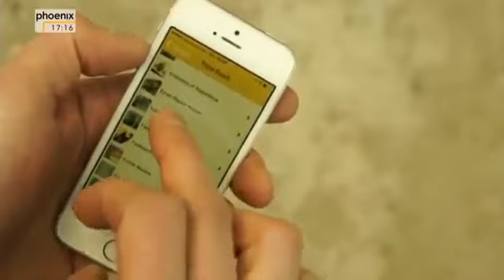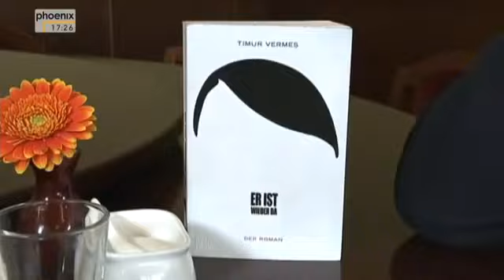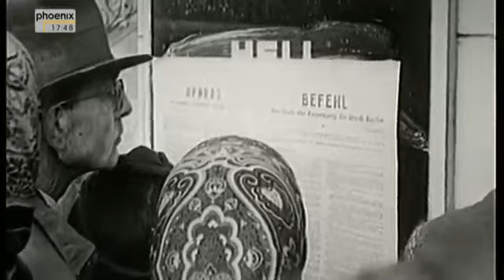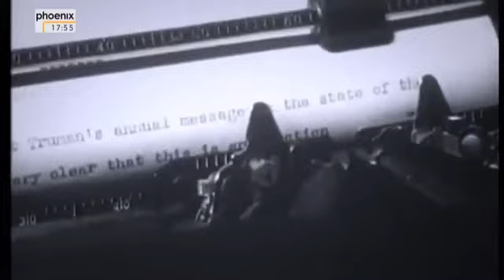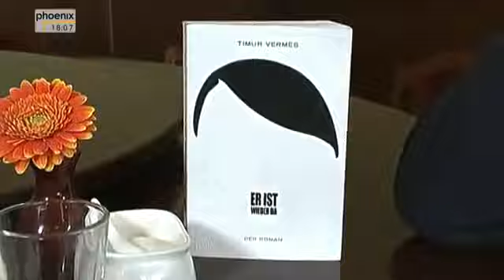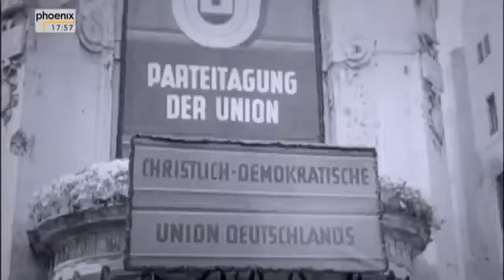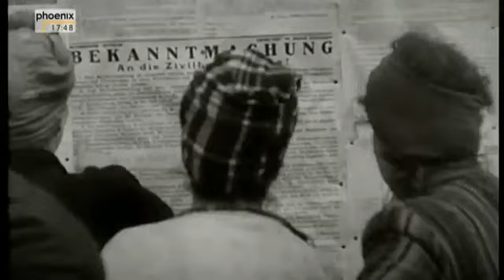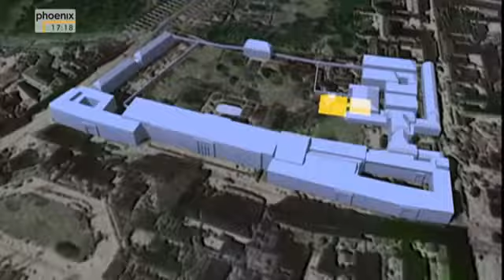[HD] Stunde Null - Auf Zeitreise mit Guido Knopp (Doku)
Der Bunker unter dem Alexanderplatz, Karlshorst und die Seelower Höhen: 70 Jahre nach Ende des Zweiten Weltkriegs geht Guido Knopp für phoenix auf .

rhu64.

Beschreibung.

Versunkene Orte: Alexanderplatz - Luftschutzbunker Der Alexbunker war einer der größten Luftschutzschutzbunker der Hauptstadt, Tausende Zivilisten fanden .

n kolorierten Bildern zeigt die zweiteilige N24-Dokumentation das Leben in der Nachkriegszeit - es ist eine Zeit der Vergeltung, Vertreibung und neuer Konflikte, .